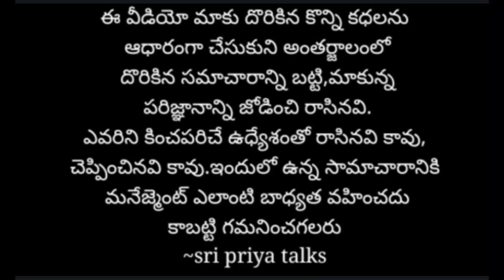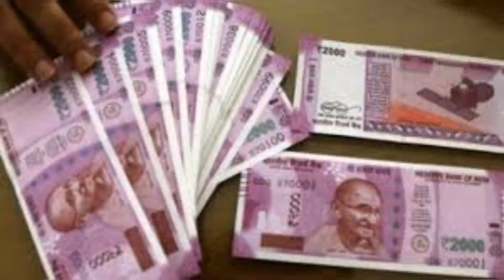ఆ ఇంట్లో దుర్వాసన..ఇల్లంతా వెతికినా ఒక్క క్లూ కూడా దొరకలేదు../Telugu stories/Telugu news